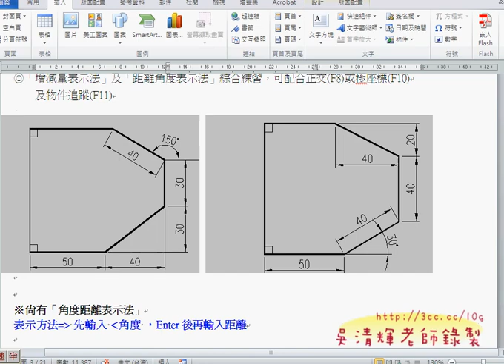05_修剪&旋轉(AUTOCAD2012教學_吳老師提供)3.avi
今天開始直接就切入主題，不用被一堆的指令，直接用範例來學習最重要的功能，
從實做中學習，馬上吸收，又可以學會繪圖技巧，等於一舉兩得，
以漸進的方式由簡單的圖開始不斷繪製，自然可以學得又快又好，
加上影音輔助，學不會應該是不可能的事，
所以歷來學習成效很好，已經有很多學成的學員在職場上發揮所長，
甚至繼續往高階的 3D繪圖發展。
這學期理論少講，會融入作圖時說明，先把56題畫完，
再銜接證照考試題目的雙數題，若可以把題目教完，
期末或許就可以去考證照囉!

01_環境設置方式
02_基本圖形與滑鼠功能說明
03_距離角度畫法範例
04_追蹤點的技巧
05_修剪&旋轉
06_調整長度方法二(拉伸)
07_極座標與旋轉指令活用說明
08_範例一(比例與掣點)
09_範例一(旋轉)
10_範例一(兩點畫圓&複製&窗選)
11_範例2(環形陣列)

AutoCAD,2012,2D,入門使用技巧,TQC,TQC+,TQC PLUS,電腦證照,勞工大學,AutoCAD WS,免費線上影音,吳清輝老師